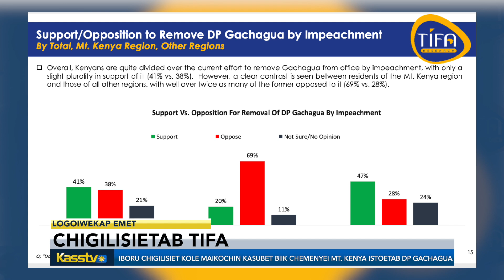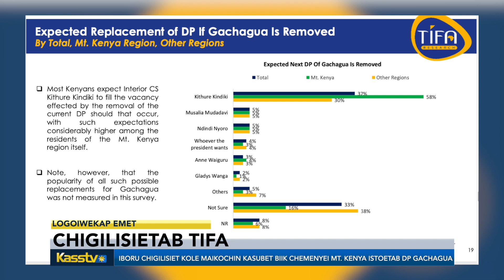TIFA POLL: MOUNT KENYA RESIDENTS OPPOSE OUSTER OF DP GACHAGUA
Eng kasarta ne kimangu koitita Deputy President Rigathi Gachagua taitab bunge nebo National Assembly asi kowal lelutik chekikimwaitae eng motion nebo impeachment ko iboru chigilisietab kampunitab TIFA kole maikochin kasubet mengiik chechang chebo mount kenya istoetab deputy president Rigathi Gachagua.